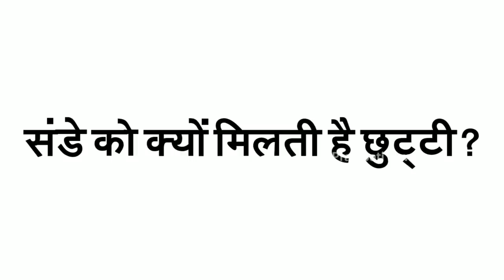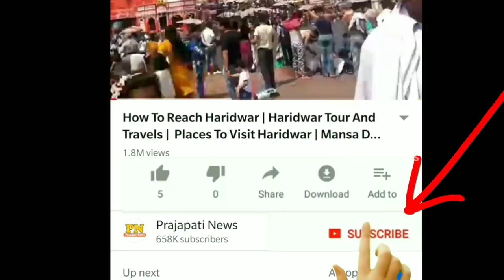Sunday को ही क्यों मिलती है ? | Sunday Holiday History | Sunday Holiday Started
sunday history facts in hindi
why is Sunday a holiday
sunday as holiday history
ravivar ko chutti kyun hoti hai
sunday ki khoj kisne ki

today in this video see about sunday holiday history lots if people want know this topic sunday holiday started lets full explained in this video

Sunday is the day of the week between Saturday and Monday. Sunday is a day of rest in most Western countries, as a part of the weekend and weeknight.

Queries Solved :-
history of sunday holiday
why sunday become holiday
sunday meaning
sunday holiday region

For most observant Christians, Sunday is observed as a day of worship and rest, holding it as the Lord's Day and the day of Christ's resurrection. In some Muslim countries and Israel, Sunday is the first work day of the week. According to the Hebrew calendar  and traditional Christian calendars, Sunday is the first day of the week. But according to the International Organization for Standardization ISO 8601, Sunday is the seventh day of the week.